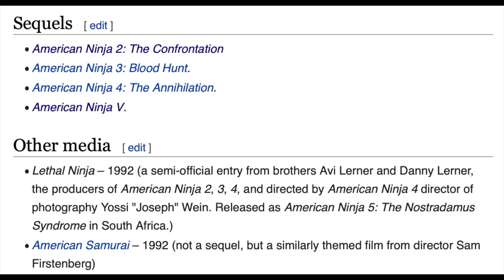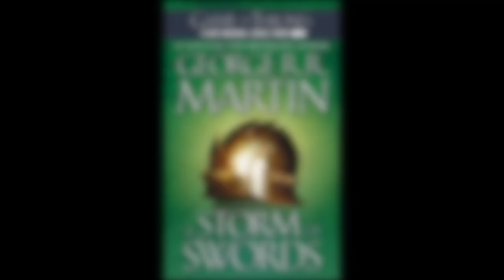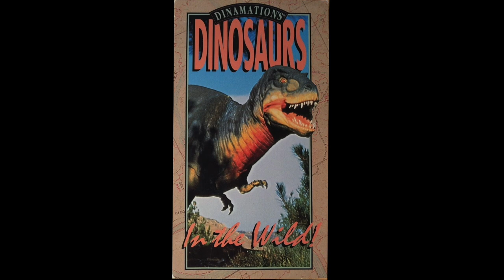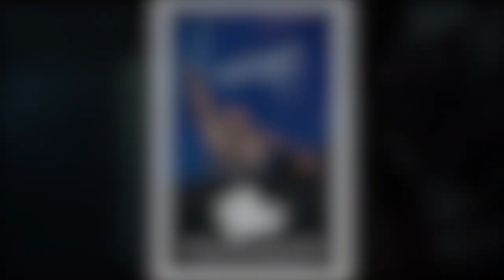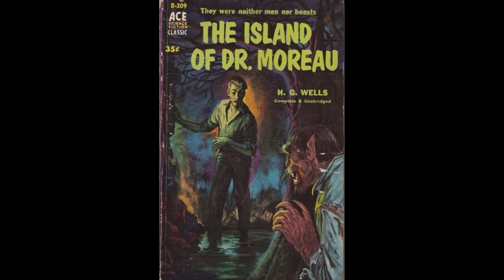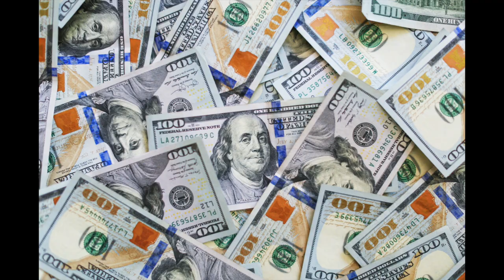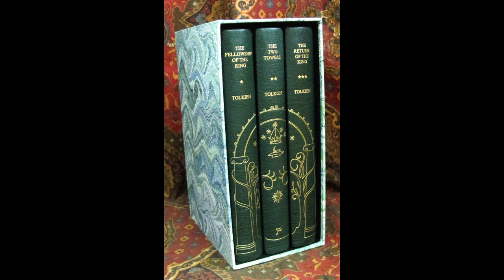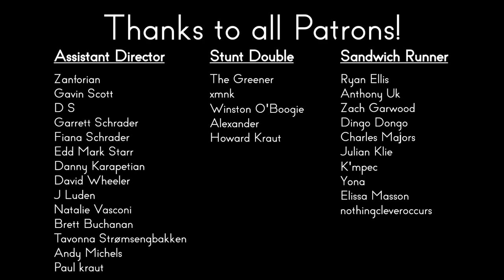What We Watched: September 2022 | Reverse Angle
Like most people, we check out a variety of stuff. Here's a casual discussion about what we watched/read/played in September 2022.

Movies discussed:
American Ninja (1985)
American Ninja II: The Confrontation (1987)
Zeder (aka Revenge of the Dead, 1982)
Psycho (1960)
Flesh + Blood (1985)
Kickboxer (1989)
The Fog (1980)
The Terminator (1984)
Office Space (1999)
The Evil Dead (1981)
It Came From Outer Space (1953)
American Beauty (1999)
Elysium (2013)
The Munsters (2022)
Screamers (1995)
High Risk (aka Meltdown, 1995)
Lifeforce (1985)
Fright Night (2011)
Robocop (2014)

Videos discussed:
Dinamation's Dinosaurs in the Wild! (?)

TV shows discussed:
The Guardians of Justice (2022)
The Rings of Power (S1, 2022)
Philip K. Dick's Electric Dreams (2017)

Books discussed:
The Real Bad Friend (1957) by Robert Bloch
The Daughter of Doctor Moreau (2022) by Silvia Moreno-Garcia
Showcase Presents Batman vol. 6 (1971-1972) by Denny O'Neil, Neal Adams, Frank Robbins, et al.
Electric Dreams (2017, stories from the 1950s) by Philip K. Dick
Superman: Last Son (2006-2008) by Geoff Johns, Richard Donner, Adam Kubert

Games discussed:
Resident Evil 3: Nemesis (PS1, 1999)
Starcraft (Windows, Mac, 1998)
Splatoon 3 (Switch, 2022)
Teenage Mutant Ninja Turtles: The Cowabunga Collection (Switch, etc, 2022, contents from 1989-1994)
Capcom Fighting Collection (Switch, etc, 2022, contents from 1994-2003)
Bridge Constructor Portal (Switch, etc, 2017)